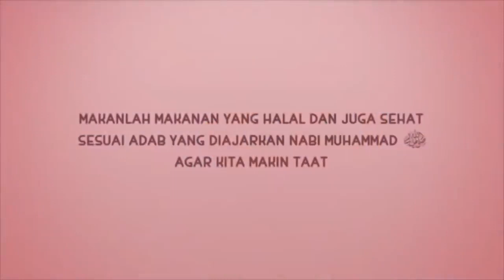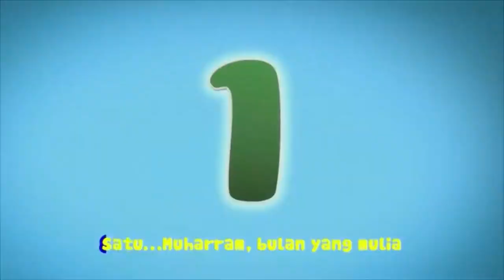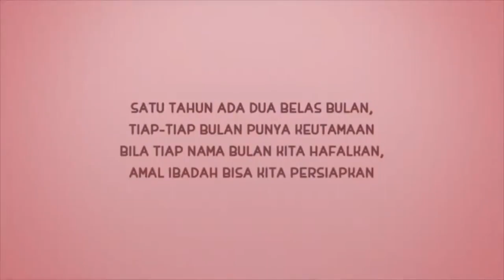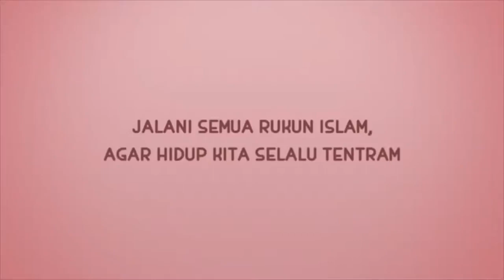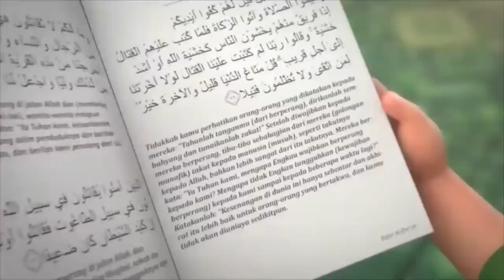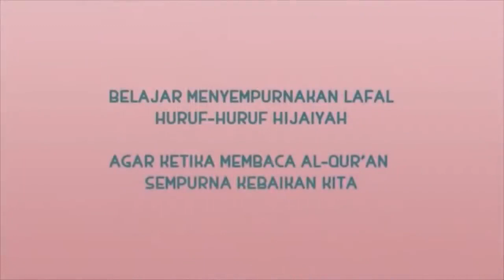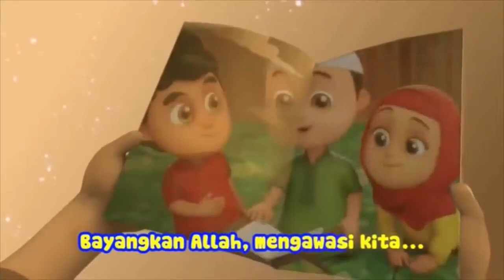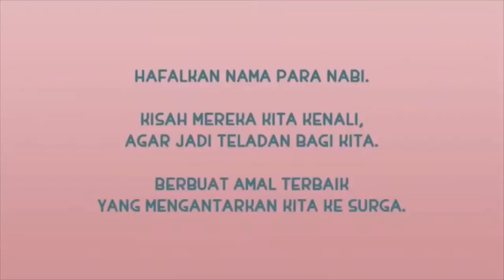Lagu Nussa dan Rara full album terbaru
kumpulan kartun animasi islami  lagu nussa dan rara full album terbaru